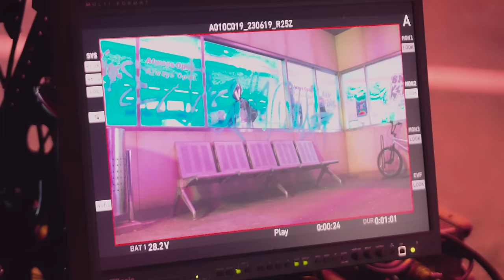JEON SOMI (전소미) - ‘Fast Forward’ M/V MAKING FILM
Choreography Director
JAEWOOK LEE, SADECK WAFF, BABY ZOO
Choreographer
SADECK WAFF, KIEL TUTIN, BABY ZOO, AYA SATO